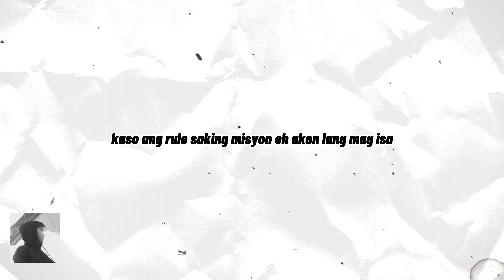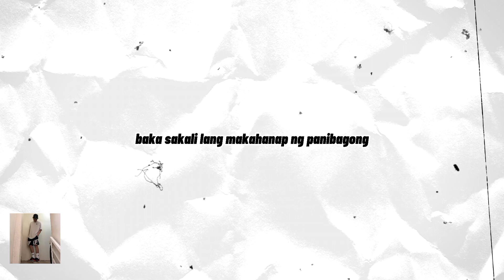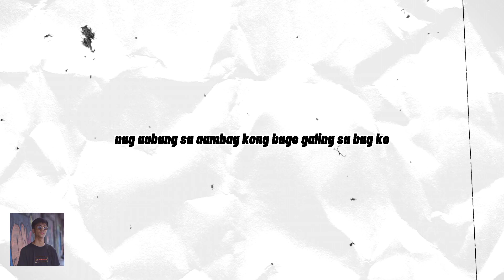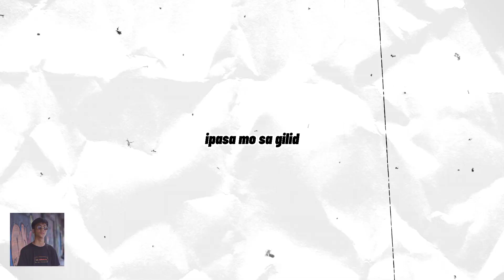Annilov,Rkinz,Yuk$ - Lazy Sunday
Kapayapaan para sa lahat.

Mixed and Mastered by Annilov Cristobal
Produced by @HomageBeats
Written by Rkinz,Yuk$,Annilov
Special thanks to :
UP&UP
Balwarte Trese
Reppin Pajo